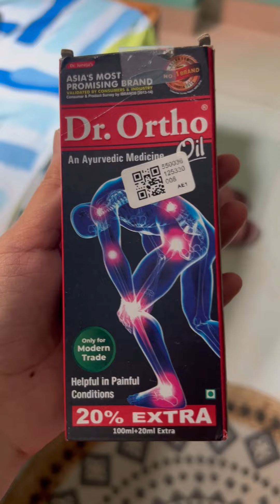TOP SUMMER SUNSCREEN ✨✨